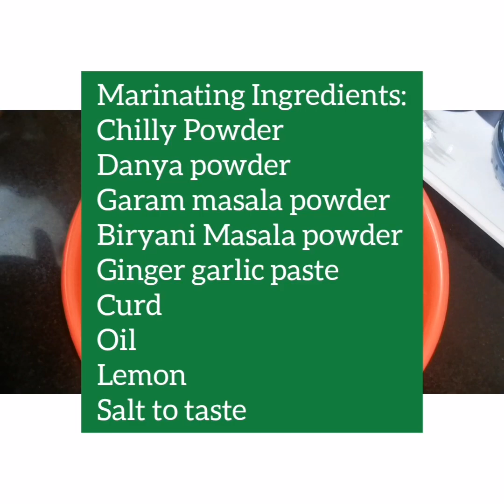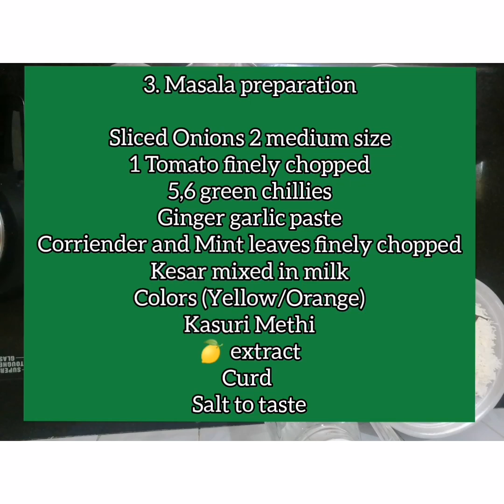Mutton Dum Biryani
Steps:
1. Cooking Basmati Rice
2. Marinating Mutton
3. Making Masala & Cooking Mutton
4. Giving Dum to Biryani
5. Mixing & Serving

1. Cooking Rice:
Basmati Rice (3 cups) washed and soaked for 30 minutes. Later put it in a Colander/Stainer and drain water and keep aside.
Keep water for boiling in a deep pan and add few spices like Bay leaf, Black Pepper, Cloves, Cinnamon, Cumin, Cardamom. Add Salt.  Let it boil.  Add the Rice to the boiling water.  Add little oil to water so the rice won’t get sticky.
For Dum Biryani Rice should boil 80%. Keep checking and off the gas once it cooks 80%. With a fork too, you can gently stir the rice without breaking the rice grains. Drain water and keep it in a Colander.
2. Marinating the Mutton:
Wash Mutton thoroughly and drain well. Add Ginger garlic paste, salt, turmeric, biryani masala, red chilly powder and lemon.
Next add curd and oil. If using raw papaya paste you can use it now.
Marinate well and cover. Allow this to rest for 4 hours to overnight in the fridge. This margination tenderises the mutton. Longer the resting time softer the meat will be. If using raw papaya paste then you can leave it for 45 minutes. I prefer to marinate overnight and not using raw papaya paste.
Next when you are about to prepare the other ingredients to Biryani keep the mutton out of the fridge. Bring it to room temperature before cooking.
3. Masala & Cooking Mutton
Heat heavy bottom pressure cooker or bottom pan. Add the spices. Immediately add the sliced onions. Fry them until golden brown. Set aside half of these. Add ginger garlic, Tomato’s finely chopped (Optional), Coriander & mint leaves and the Masala’s.
Add Mutton and mix well. (Salt must be already there add while frying onions it make the onions to change its color quicker)
Let the Mutton boil it may take 15 to 20 minutes. (You can pressure cook if u want to speed up the process)
While cooking in pot occasionally stir and prevent burning.
Now meat is soft cooked and the gravy will be thick. You can add some curd to this. Now check for spice, salt and adjust.
Next layer the rice with mint, coriander leaves, add some ghee (add some dry roasted cashew, raisin optional ).  Finally pour the saffron milk. And some color’s (Natural). Using colors is completely optional.
4. Giving Dum to Biryani
Cover the pot or cooker with a foil or kitchen cloth. Heat a old tawa until very hot. Place this Biryani pot over the heated tawa. Place a heavy lid over the pot. Lower the flame and cook for 15 minutes. Switch off the gas and allow to rest for 15 minutes.
5. Mix and Serve hot with Raitha.

Notes:
• Ingredients are mentioned in the Video.
• Don’t Overcook the mutton on high flame it makes it hard
• Careful with the hot vessels when you are giving dum to Biryani
• If you are beginner check video’s on how to cook Basmati rice and then try
• When u making more Biryani you just have to double the ingredients.